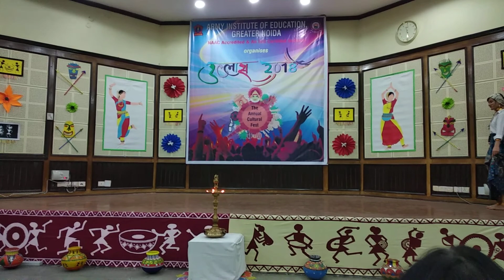Pahadi Dance Performance l Labra Chori l Bedu Pako Baramaasa l Chaitanya ki chaitwali l#pahadidance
Ullas cultural fest in Army Institute of Education Greater Noida